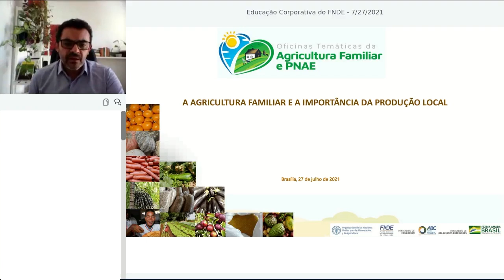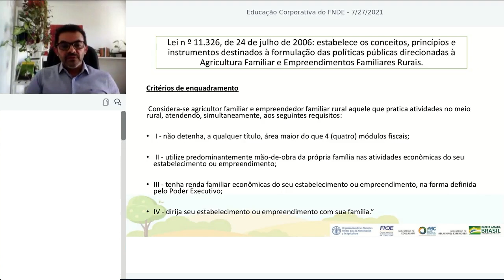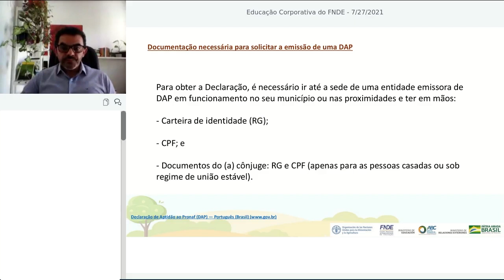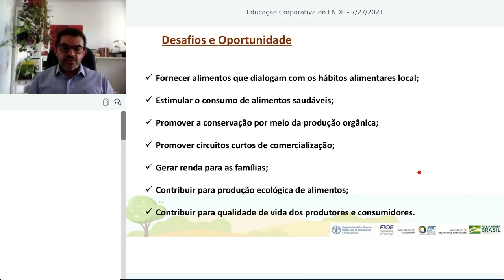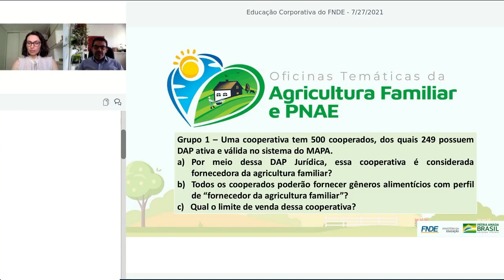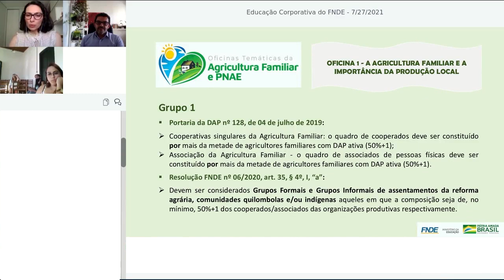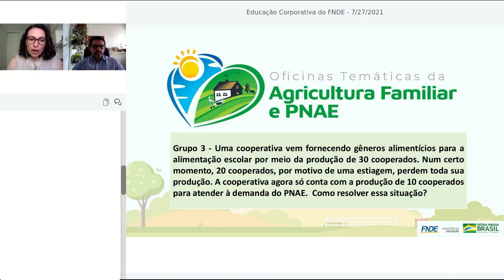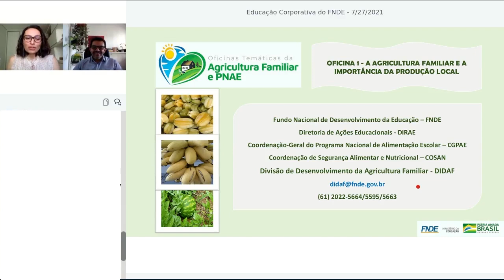1° Oficina da Agricultura Familiar do PNAE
O Fundo Nacional de Desenvolvimento da Educação (FNDE), por meio da Coordenação do Programa Nacional de Alimentação Escolar (PNAE) promoverá “Oficinas Temáticas da Agricultura Familiar e PNAE”, com o objetivo de qualificar e ampliar o processo de aquisição da produção da agricultura familiar em atendimento ao art. 14 da Lei nº 11.947/2009.  No total serão realizadas 6 oficinas com temas distintos, de acordo com as diretrizes da Resolução FNDE nº 06/2020, visando a capacitação dos atores que executam o PNAE nos estados, municípios e Institutos Federais do país. A primeira oficina virtual será realizada no dia 27 de julho de 2021, das 14h às 16h, e terá como tema: “A Agricultura Familiar e a importância da produção local”. As vagas são limitadas, para respeitar o formato de interação e colaboração sobre o tema, mas todo o conteúdo será gravado para posterior disponibilização nas redes do FNDE.